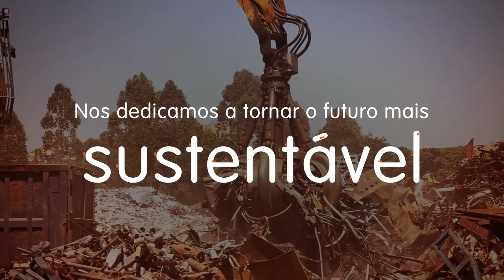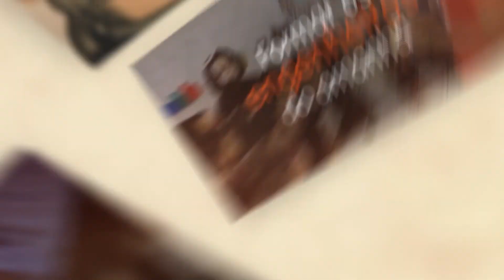Crescer Para Transformar: Um Negócio de Futuro | ArcelorMittal Brasil